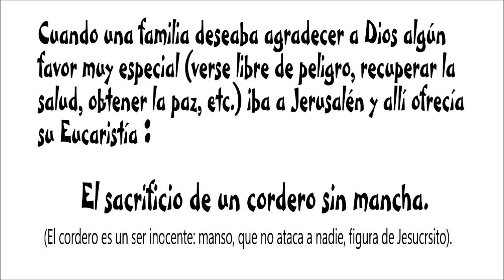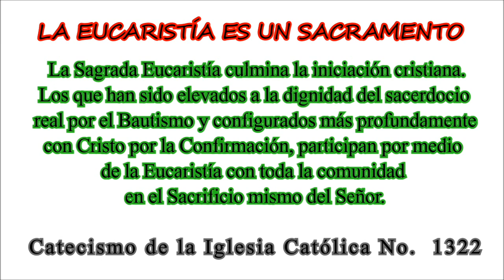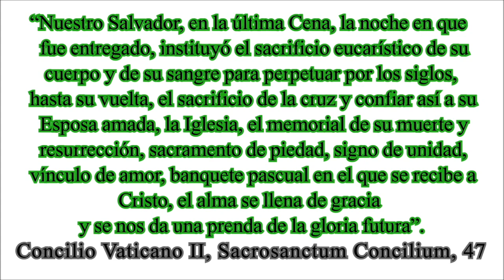Catequesis Eucaristía 1/3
La Catequesis Virtual Jesús Dice Hoy ahora te deja el capítulo 1/3 sobre la Eucaristía, con todos los argumentos bíblicos y del Magisterio de la Iglesia que necesitas saber, para conocer más, amar, fortalecer y defender tu FE.